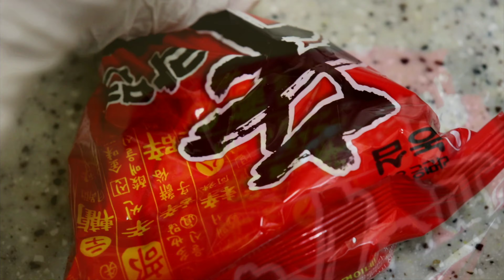연말 숙취해소[해장국] 쉽고! 간편한! 베스트 속풀이 술국 3가지 만들기.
연말 잦은 술자리로 속을 달래주고 풀어줄 간단한재료로 간단하고 쉽게 끓이는 속풀이 술국
3가지 레시피입니다.

[바지락탕]

재료 -바지락(국그릇가득),부추12가닥,청양고추1개,홍고추1개,생수(바지락이찰랑잠길만큼)

양념-마늘반큰술,맛술2큰술,후추약간

※생수양을 많이 잡았을땐 싱거울수 있으니 추가간은 소금으로 합니다.

[콩나물미역라면탕]

재료-라면1/2개,콩나물40g,미역30g,계란1개,생수550ml,청양고추1개,대파반대

양념-라면분말스프,고추가루1큰술

[황태콩나물국]

재료-콩나물100g,황태60g,계란2개,대파반대,청,홍고추 각1개,멸치다시마육수1,200ml

양념-참치액2큰술,국간장1큰술,맛술2큰술,마늘반큰술,후추약간

※양념계량기준-종이컵200ml,밥수저